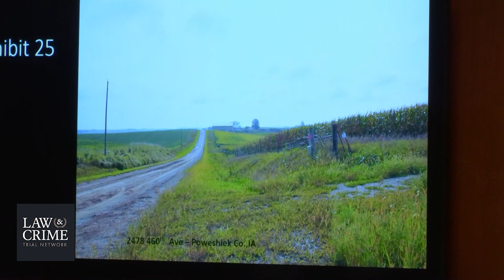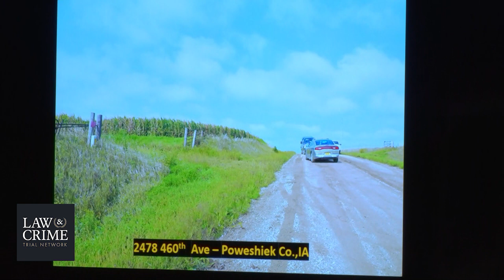Mollie Tibbetts Murder Trial Day 2 - Agt Michael Fischels, Agt Scott Green & Pamela Romero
Cristhian Bahena Rivera stands trial in the 2018 murder of University of Iowa student Mollie Tibbetts, 20.

Tibbetts went missing while out jogging in the small town of Brooklyn, Iowa. She was reported missing on July 19, 2019. Footage showed a dark-colored Chevy Malibu near her, according to authorities. That vehicle was seen “numerous times driving back and forth in the area.” Investigators claimed to link this to Bahena Rivera.

The defendant allegedly admitted to following Tibbetts in his vehicle, parking it, getting out, and running behind and alongside her.

In this account, Tibbetts grabbed her phone and threatened to call the police. Rivera allegedly claimed to have panicked, got angry, and “blocked” his memory, which happened when he got very upset. He asserted he did not remember what happened immediately after until he arrived at an intersection. He allegedly drove to a cornfield, saw there was an earpiece from headphones in his lap, and realized he put Tibbetts in his trunk. Bahena Rivera allegedly saw that she had blood on the side of her head.

The defendant said he carried her about 20 meters into the cornfield, and left her under corn leaves, according to investigators.

Bahena Rivera allegedly led law enforcement to her body. Details at the scene matched his story, officials said.

The defense attempted to bar the alleged confession from trial, saying it was coerced and Bahena Rivera was sleep deprived. The judge ultimately decided to admit any statement he made after his legitimate, second Miranda warning and before he was placed on an immigration detainer.